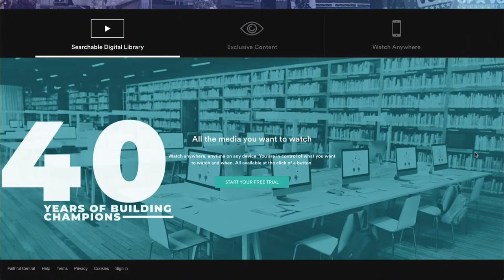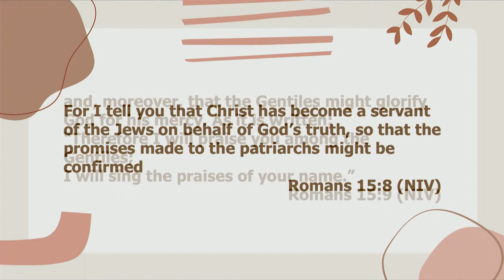[L]ove. [G]race. [B]lessing. [T]ruth.: A Theology of Community–Romans 15:7-9(Pt 5)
The church is a community of believers and the dynamic between us is love. In fact, the relational fabric of the church is seen in scripture, characterized by over twenty-seven “one anothers.” With a word to the church, Bishop Ulmer continues with part five of the series: [L]ove. [G]race. [B]lessing. [T]ruth., a collection of messages aimed to theologically engage myths surrounding believers in the LGBT/SSA communities.